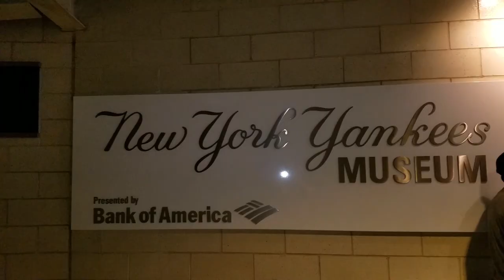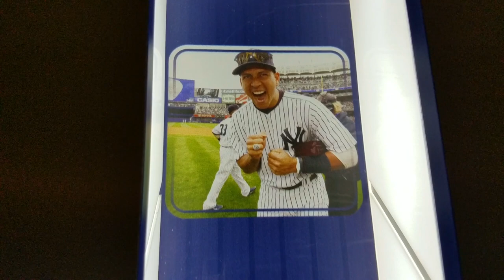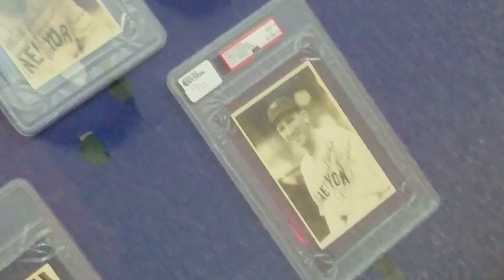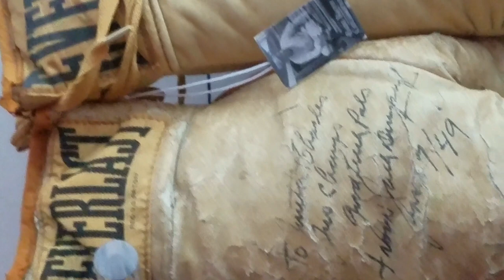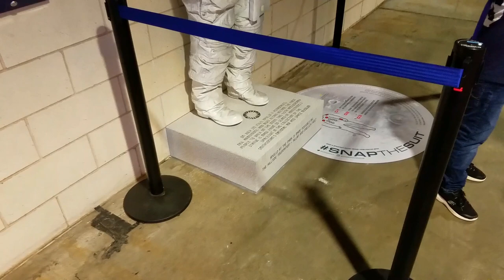Cameron Maybin 6/20/19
NEW YORK -- Cameron Maybin's consistent refrain has been that he will not waste energy worrying about things that are out of his control, such as the security of his roster spot. The veteran outfielder prefers to let his performance speak for itself, and with each big swing, the Yankees’ looming decision seems to grow more difficult.
With Aaron Judge set to rejoin the big league roster as soon as Friday, Maybin homered for a fourth consecutive game on Tuesday night, helping to lead the Yankees to a 6-3 victory over the Rays at Yankee Stadium. Edwin Encarnacion added his first blast as a Yankee as the Bombers cleared the fences for a 21st straight game, the longest home run streak in the Majors this season.
The Yankees remain tight-lipped on how they will solve their upcoming roster crunch, though when general manager Brian Cashman outlined the outfield on Monday in the wake of Encarnacion’s acquisition, he did not mention Maybin’s name. Instead, Cashman’s envisioned outfield consisted of Giancarlo Stanton, Aaron Hicks and Judge, with Brett Gardner as the extra player off the bench.